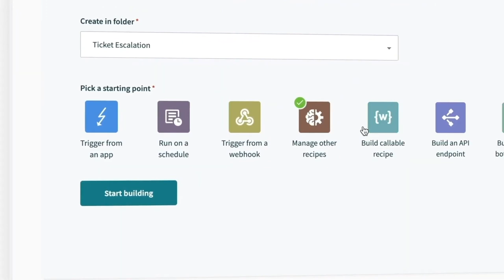Workato at Digital Transformation 2022, Germany (Spotlight)